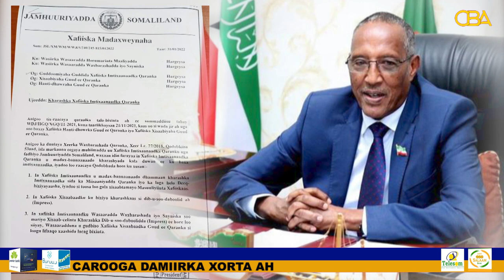Muuse Biixi Oo Wareegto Uu Soo Saaray Kharashaadkii u madax banaaneeyay Xafiiska Imtixaanaadka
Madaxweyne Muuse Biixi Oo Wareegto Uu Soo Saaray Kharashaadkii u madax banaaneeyay Xafiiska Imtixaanaadka qaranka.